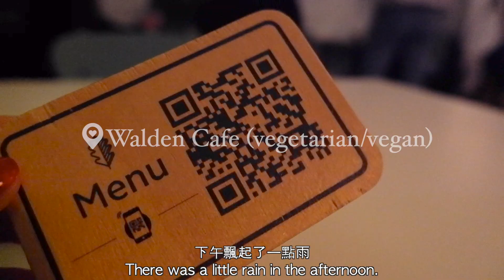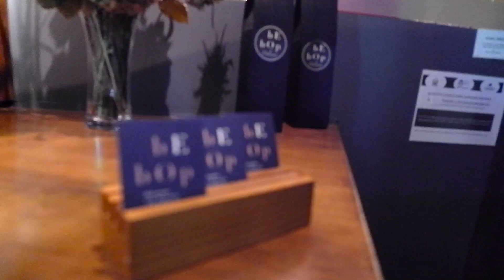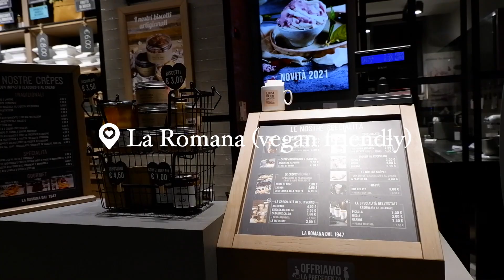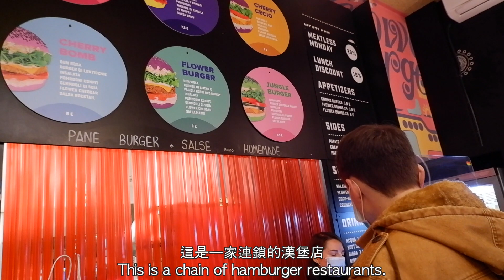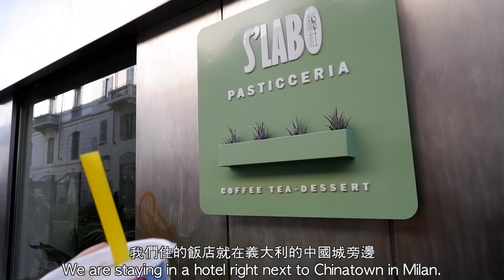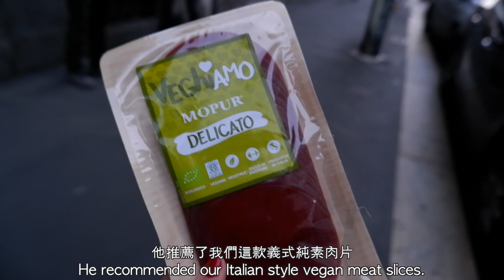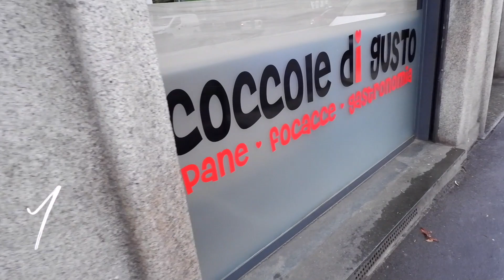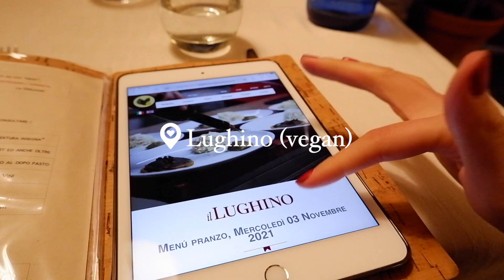【ENG Sub】我們在米蘭吃什麼？｜米其林一星的蔬食高級餐廳｜米蘭旅行食記｜米蘭蔬食｜WHAT WE ATE IN MiLAN｜VEGAN COUPLE｜小詩 ShihWang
很認真地記下我這次在米蘭旅行的每一餐
在剪影片的同時，口中的唾液不斷的分泌
舌尖似乎記得著每一餐的美味
如果你之後有機會到米蘭去旅遊的話
也別忘了到這些店家光顧唷！

希望你喜歡今天的影片！💕